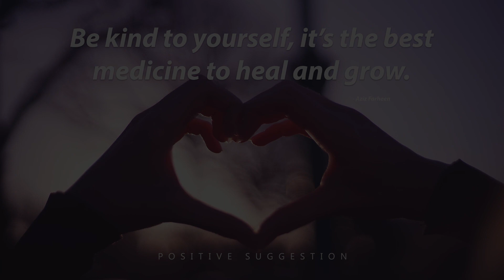Affirmations For Being Kinder To Yourself - 10 Minute Meditation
10 minute affirmation mediation for being kind to yourself. Use these affirmations to instill a sense of self love and kindness to yourself. Always be who you are and not who you feel you should be.

This affirmation meditation will awaken you at the end of the meditation, back to the room around you, with new self love and kindness to yourself.

Thank you for listening. I hope you enjoy and benefit from this video.

Let me know of your experiences in the comment section. Thank you.

Positive Suggestion holds the correct licenses for all footage and music used in this meditation session.